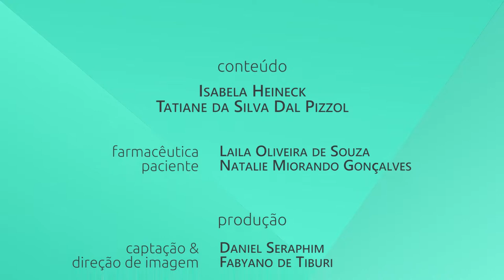Transtornos Menores de Saúde na Farmácia - Constipação [Final A]